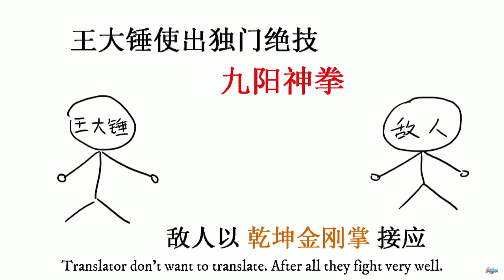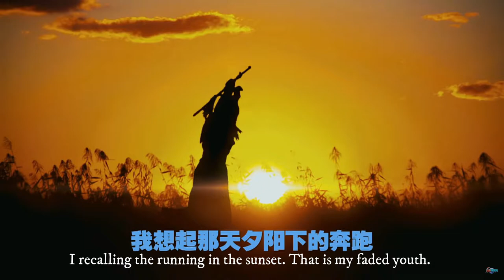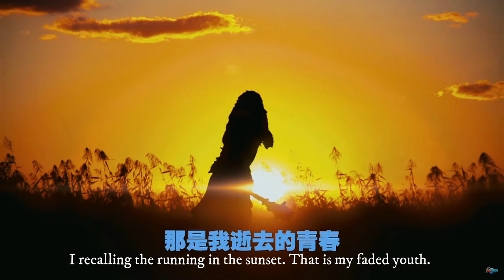万万没想到第一季第一集英文字幕 Unexpectedness Episode Season I 001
Produced by 万合天宜 company.
自制翻译如有侵权立即下架。